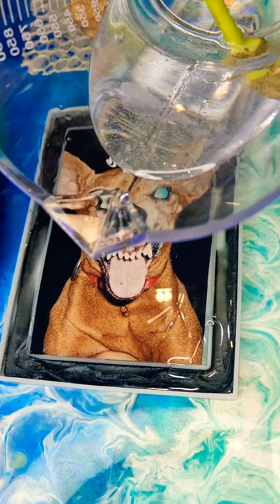epoxy art r.i.p dog